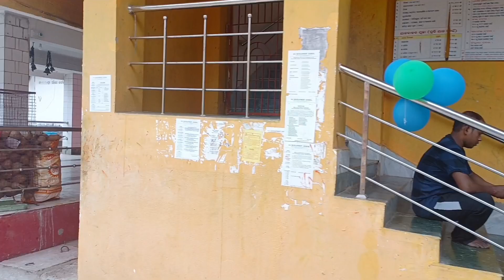Happy Birthday Party | ସୋମନାଥ ଙ୍କ ଜନ୍ମଦିନ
ଆପଣଙ୍କର ଅଶ୍ରିବାଦ ଭଲ ପାଇବା ମୋ ସାଥିରେ |